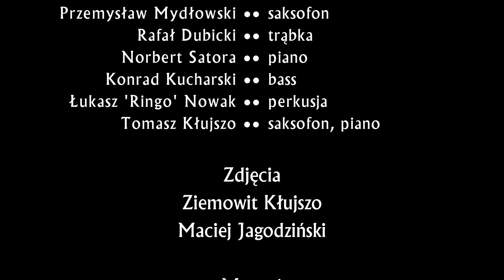Big Band DLA FRAJDY 2015.10.06 - Koncert w Piasecznie - skrót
We wtorek, 6 października 2015, zespół Big Band DLA FRAJDY miał przyjemność zagrać koncert składający się ze standardów muzyki jazzowej i rozrywkowej oraz własnych kompozycji. Swoim występem uświetnił obchody Dnia Seniora organizowanego przy współudziale władz Gmin - Piaseczna i Lesznowoli. Gromkie brawa po każdym utworze, a nawet po niektórych partiach solowych oraz gorące podziękowania i kwiaty utwierdziły wykonawców w przekonaniu o dobrze wykonanej muzycznej robocie.

Był to pierwszy występ w nowym już ośmioosobowym składzie, wreszcie zbliżającym zespół do big bandu, z trąbką - Rafał Dubicki i perkusją - Łukasz 'Ringo' Nowak. Oprócz dwóch nowych muzyków zagrał niezłomny trzon grupy zapaleńców muzycznych, grających ze sobą już blisko trzy lata:

Sławomir Kosiński - gitara,
Konrad Kucharski - bas,
Norbert Satora - klawisze,
Karol Łukasik - saksofon, klarnet,
Przemysław Mydłowski - saksofon,
oraz prowadzący zespół Tomasz Kłujszo - saksofon, klawisze, wokal.
Wykonane zostały żywiołowo: Temat z "Muppet Show", Girl From Ipanema (komp. Antônio Carlos Jobim), Brasil, All Of Me (z rep. Franka Sinatry), Caravan (z rep. Duke'a Ellingtona), Blue Bossa (z rep. Joe Hendersona), The Chicken (z rep. Jaco Pastoriusa), Comin’ Home (z rep. Michaela Bublé) oraz kompozycja autorska Tomasza Kłujszo do słów Ewy Kłujszo - Jest Tyle Innych Miejsc. Więcej na totalart.pl.